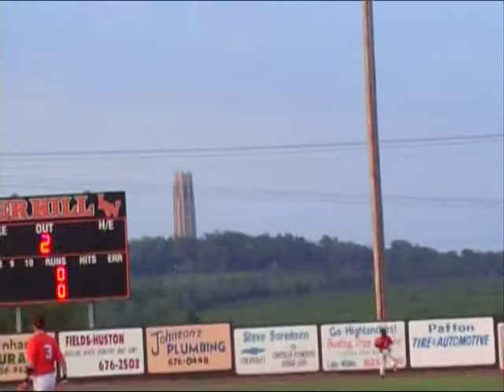Franklin vs Lake Wales (FL) - Baseball (3/18/2008)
Franklin High School (TN) vs Lake Wales High School (FL), 3/18/2008.